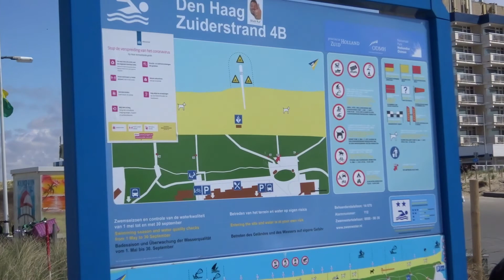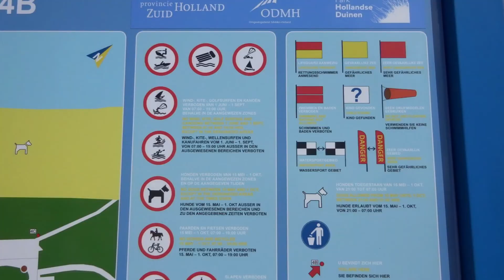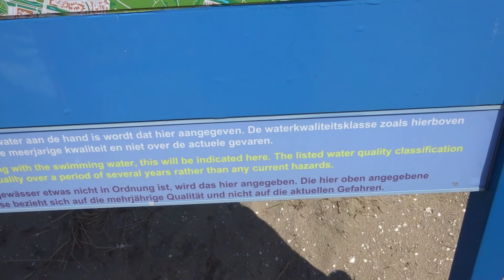Kijkduin Beach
Jalan jalan ke pantai kijkduin Beach.udara sejuk segar dan cuaca cukup bersahabat.